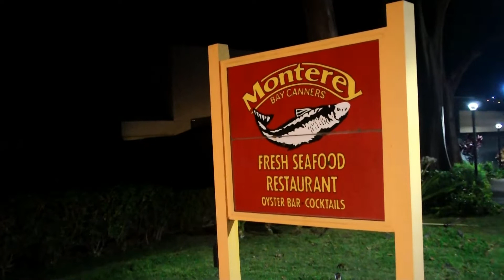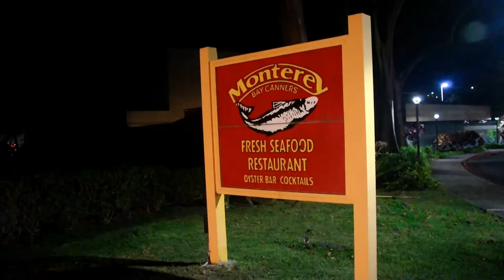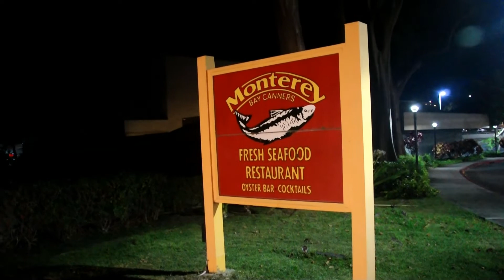PopRox Hawaii - Dancing Queen (Abba Cover) at Monterey Bay Canners 13Jun2019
PopRox Hawaii performing Dancing Queen (Abba Cover) at Monterey Bay Canners in Aiea, Hawaii on 13Jun2019.

***For non-commercial, educational and archival purposes
     the US Copyright law. No copyright infringements intended.***